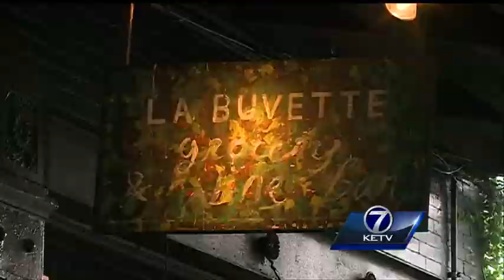Thieves steal from purse at Old Market restaurant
A recent theft in the Old Market has restaurant diners and owners on high alert.